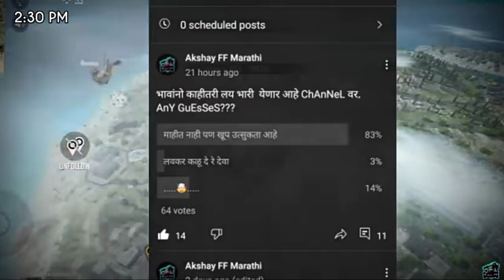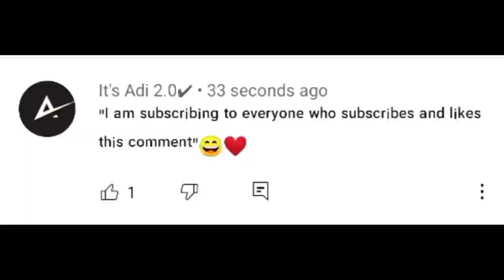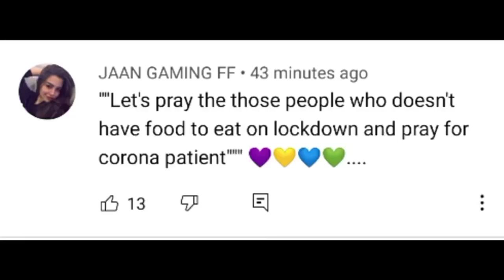VJ MARATHI REACT?.. 😠YOUTUBE DOWN JHAL? YOUTUBER VR ATTACK 😮!! YOUTUBER NUMBER VIRAL.. 🤨 ITS WRONG..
jay_ Maharashtra
Marathi_ community

News credits :-

SPECIAL STAR IN CHALLENGE GAMERS FAMILY. 😘

1st FREE FIRE MARATHI GIRL 😍

TEAM RAVAN GUILD I'D JOIN
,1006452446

MARATHI MULGI

MY CHANNEL PATNER:- KIRAN K

Special thanks all youtubers to give me permission
To use yours channels videos 🥰🥰

 MY DREAM COMES TRUE THAT'S OF YOU

DEVICE:-POCO M2
6/128

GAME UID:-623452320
GUILD NAME:-TEAM RAVAN
GUILD LEADER:- CHALLENGE YT(KIRAN KHAIRNAR)

1.Garena Free Fire Indonesia Live
2.Garena Free Fire Brazil Live
3.Garena Free Fire Brasil Live
4.Garena Free Fire India Live
5.Garena Free Fire Singapore Live
6.Garena Free Fire Thailand Live

STAY SAFE AND LOVE YOU ALL

  MAJH SWAPNA MAHARASHTRA LA TOP LA GHEUN JANYACH TE ME PURN KARNARACH

LOVE YOU ALL AND THANK YOU 😍😍